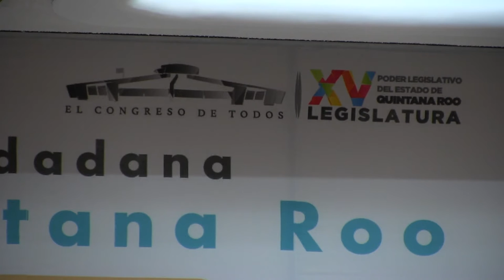Inauguración Foro "Movilidad en Quintana Roo" (24/mar/2017)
Decimoquinta Legislatura Constitucional